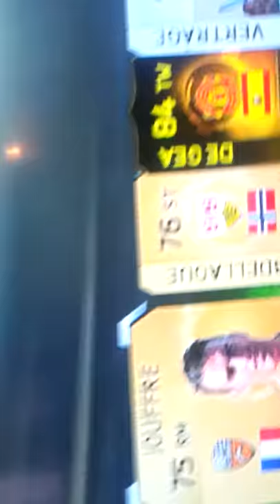Jaaaaaaaa huhu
Fgu